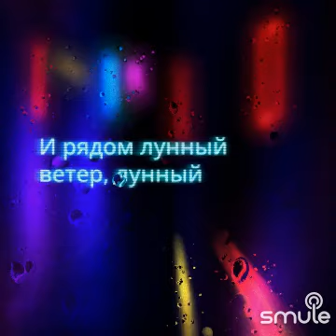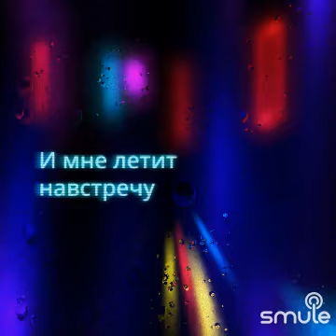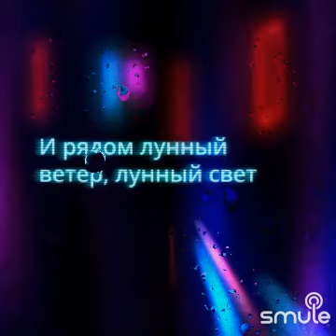Московская ночь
Пою в одиночку